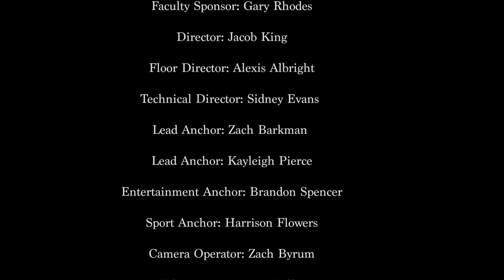BISON TV EP 2 | ONEYA JOHNSON ALLEGATIONS, GLOBAL OUTREACH,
Good morning, BISON! Welcome back to another episode on Bison TV; tune in as our anchors talk about Global Outreach, Summer Classes at OKBU, and more!